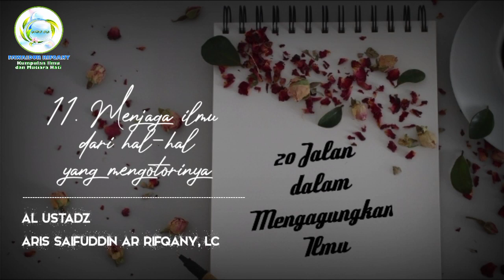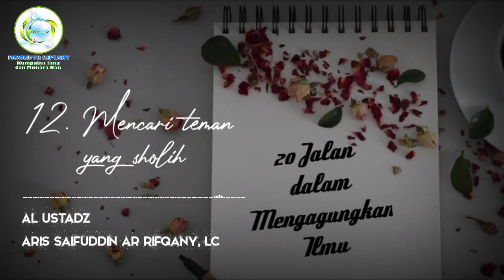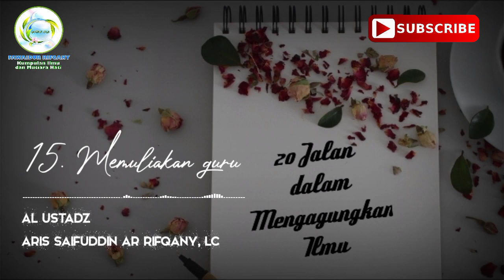Ringkasan Keagungan Ilmu (Bagian 3)